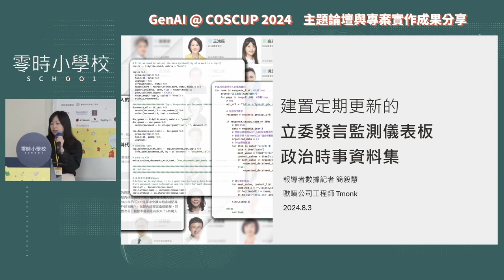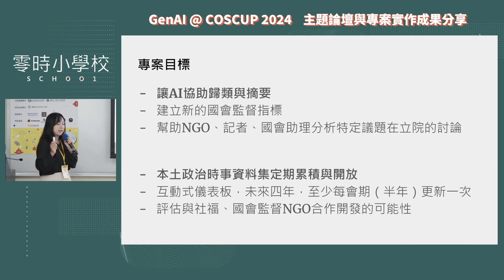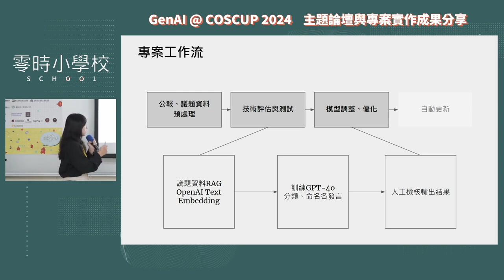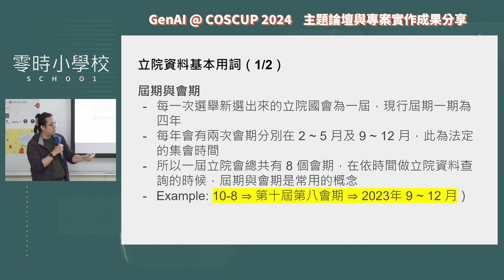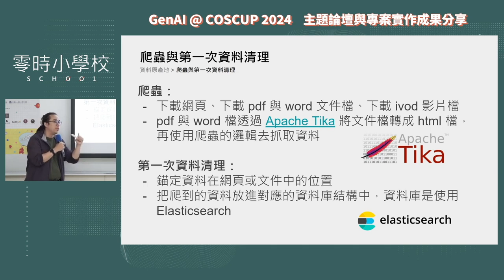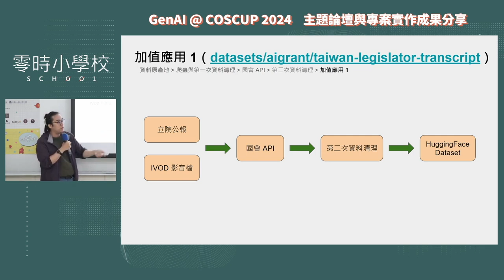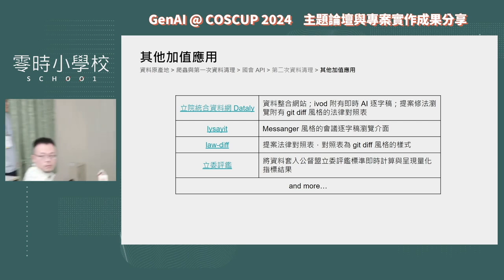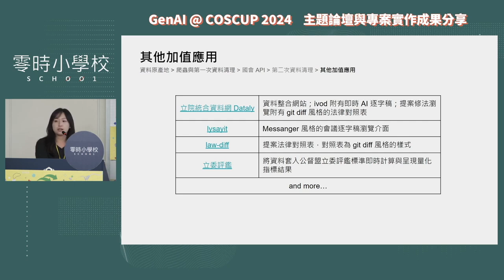建置定期更新的立委發言觀測儀表板與政治時事資料集【g0v 零時小學校／繁體中文AI開源實踐計畫】